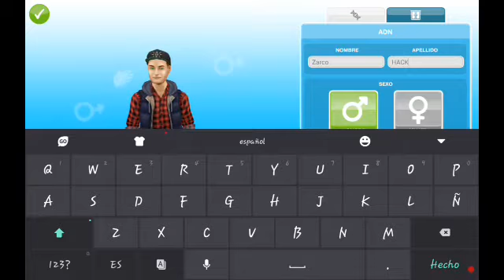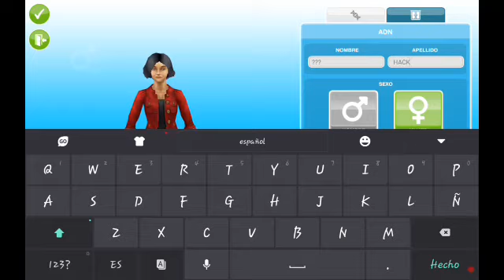Los Sims FreePlay (Mod dinero infinito)#1